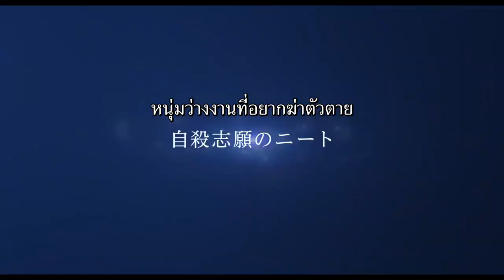Love and Murder of Sheep and Wolf (ตัวอย่างซับไทย) - Yôsuke Sugino, Haruka Fukuhara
Love and Murder of Sheep and Wolf (2019)
เอสึโระ คุโรซุ (โยซุเกะ ซุกิโนะ) เป็นคนที่ไม่ยอมออกจากบ้าน เขาโดดเดี่ยวไม่มีเพื่อน และมีความทุกข์ทางอารมณ์หลังจากไม่ได้รับการตอบรับเข้าเรียนในมหาวิทยาลัย เขาพยายามฆ่าตัวตาย แต่ก็ล้มเหลวในตอนนั้น เขาบังเอิญเห็น ริโอะ  มิยาอิจิ (ฮารูกะ ฟูกุฮาระ) หญิงสาวข้างบ้าน และเธอก็กระตุ้นจินตนาการของเขา แต่ปัญหาคือเธอเป็นฆาตกรและไม่ใช่นักฆ่ามือสมัครเล่น เขาไม่ติดขัดอะไรกับมัน พวกเขาเริ่มออกเดต แต่ว่าเขาจะปลอดภัยหรือไม่ หรือว่าเธอมีแผนสำหรับเขาหรือเปล่า